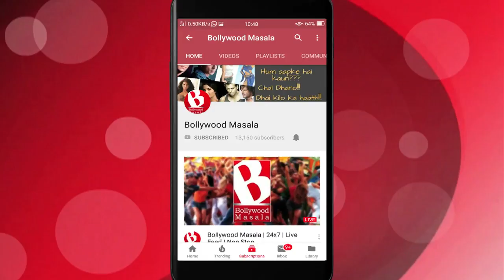Emraan Hashmi ne kyu kaha woh serial kisser nahi hai..?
Emraan Hashmi known for his serial kisser image due to his romantic songs and twisted films, actually doesn't like this tag and would like to change it.
Adding to the Image formed due to films started by John Abraham, Emraan agreed to it and said people usually consider him as someone who is responsible for breaking marriages of people and infidelity, but contrary to this he is a good guy.
In one of his recent celebrity interview, Emraan said while this image helped him climb the career graph and get films, after a certain point it does hamper growth. He is in full trial to break this image and redefine himself in the Emtertainment World.
He was last seen in Netflix Original Bard of Blood, and will soon be seen in upcoming film 'The Body' with Rishi Kapoor.